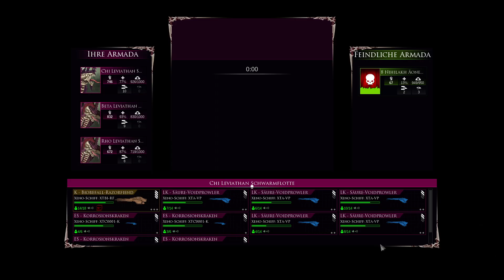Let´s Play: [WH40k] Battlefleet Gothic: Armada II - Tyraniden - Folge 61: Die Infektion in Agripinaa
+++ DIESES PROJEKT IST EIN LIVE LETS PLAY! IHR KÖNNT BEI DEN AUFNAHMEN LIVE AUF TWITCH DABEI SEIN - ACHTET AUF DIE ANKÜNDIGUNGEN AUF YT UND DISCORD ODER RICHTET EUCH NACH GENERELL FREITAGS UM 19 UHR +++

Liebe Gemeinde!
In der dunklen Zukunft des 41. Jahrtausends gibt es nur Krieg. Und den ewigen Kampf ums Überleben. Doch wer überlebt letztlich?
Wir haben als das Imperium die Menschheit vor all ihren Gefahren beschützt, als die Necrons unsere Dynastie aufsteigen lassen und als Streitkräfte des Chaos die Dunkelheit und Verderbtheit mit uns gebracht.

Nun bringen wir das Ende. Eine Flut aus Krallen und Zähnen kommt. Ein Schwarm aus Milliarden Schlündern getrieben nur von unbändigem Hunger.
Wir sind der Schwarm. Wir sind der Schlund. Wir sind das Ende! Die Tyraniden... sind angekommen.

Seid live bei den Aufnahmen dabei und formt die Geschichte mit uns